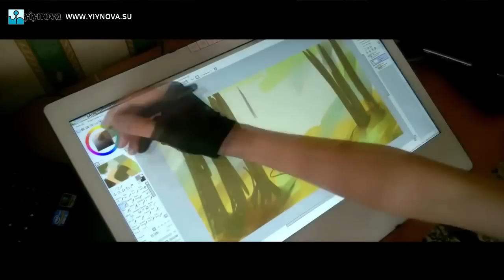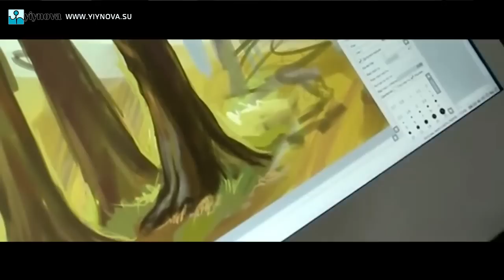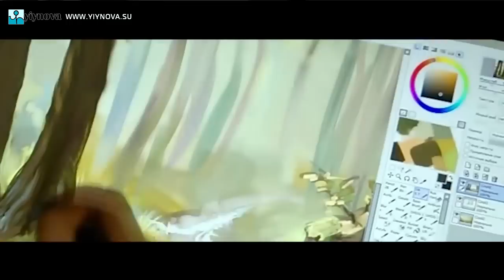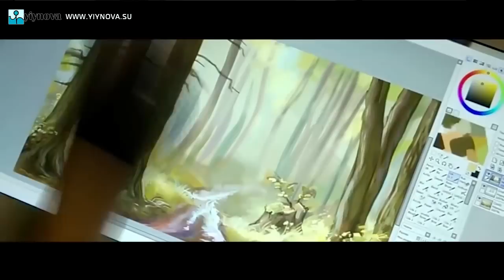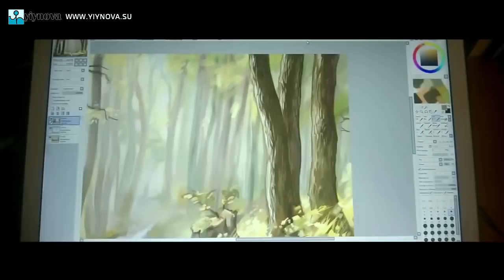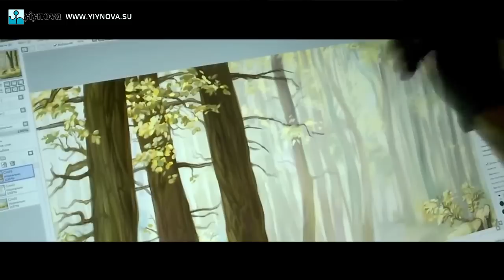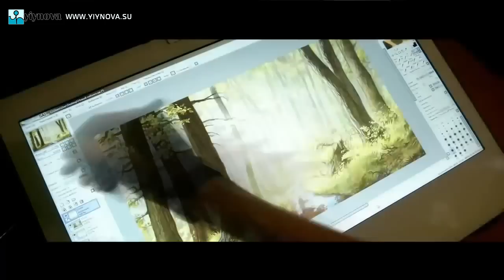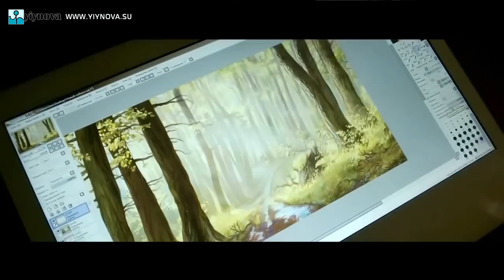Speed painting Paint Tool SAI testing Yiynova MVP22U+IPS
Тестирование программы для цифрового рисовани Paint Tool SAI на графическом планшете Yiynova MVP22U+IPS.